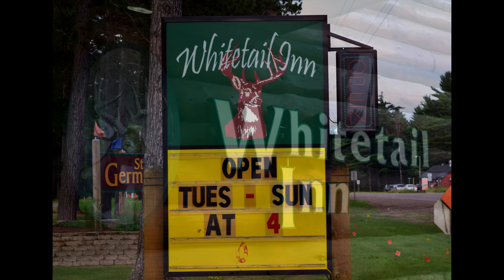White Tail Inn St. Germain